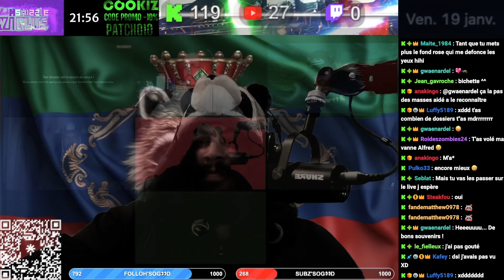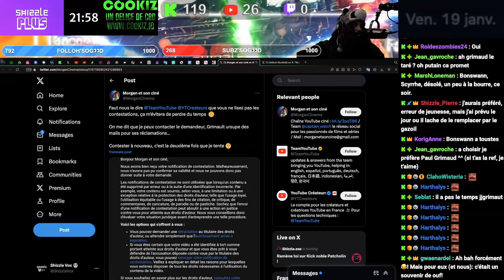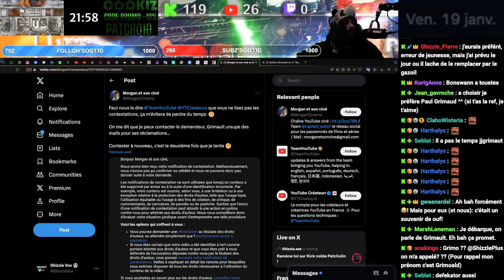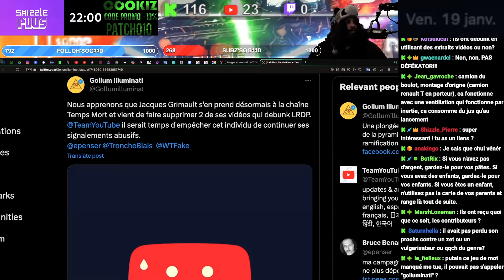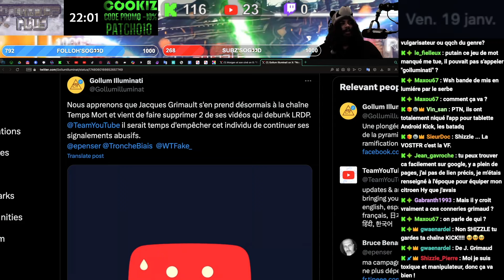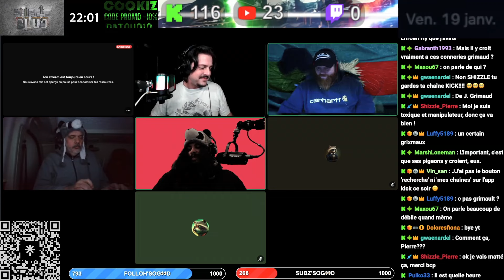GRIMAULT NE S'ARRÊTE PLUS